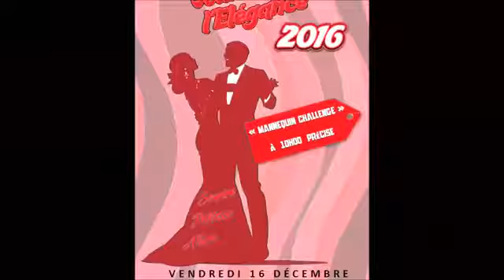mannequin challenge du lycée jeanne d'arc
voici le mannequin challenge du lycée Jeanne d'arc de pontivy.
Desolé pour la musique mais les droit d'auteur sont difficiles a obtenir